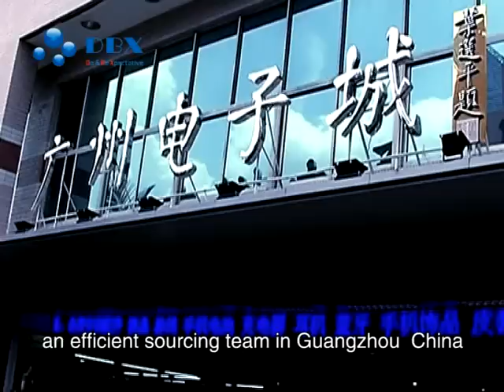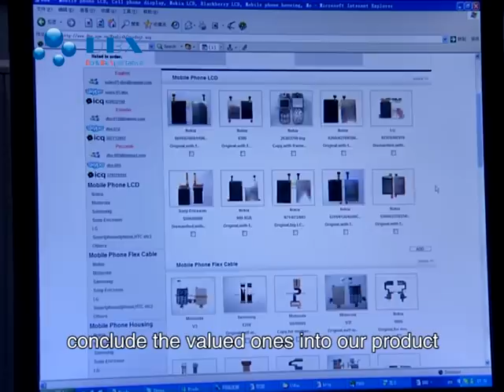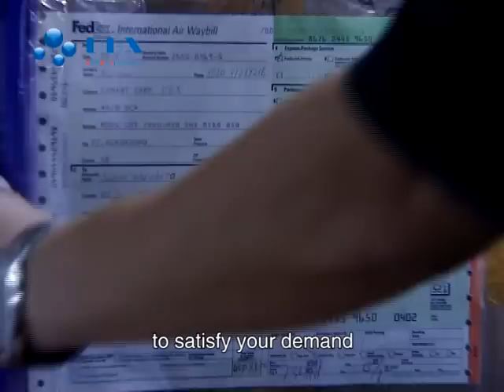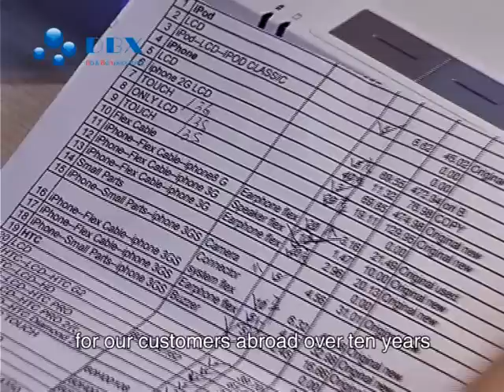About DBX Electronic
DBX Electronic Technology(HK) Co.,Ltd., the largest leading  mobile phone parts exporter  who is engaged in all kinds of mobile phone and smartphone spare parts for more than 15 years. our main products including all original/OEM/aftermarket LCD Display, Touch Screen/Digitizer, Housing, Flex Cable etc. ,meanwhile, we supply digital camera parts and game console parts as well. Our HQ and branch office located in Guangzhou  and Shenzhen where  are the two well-known distribution centers of electronic products all over the world.